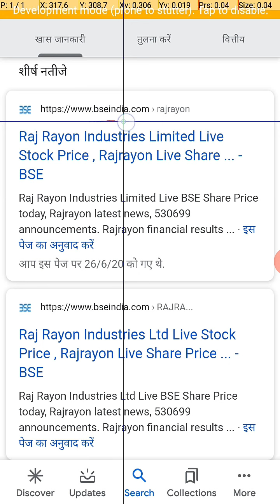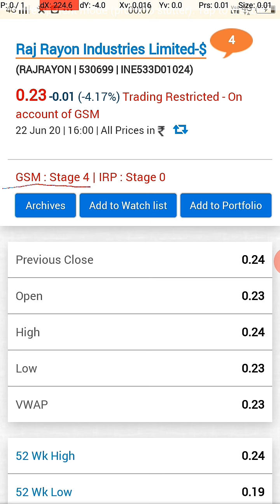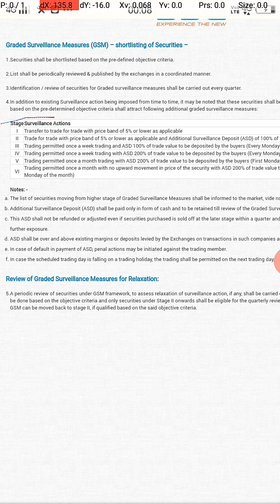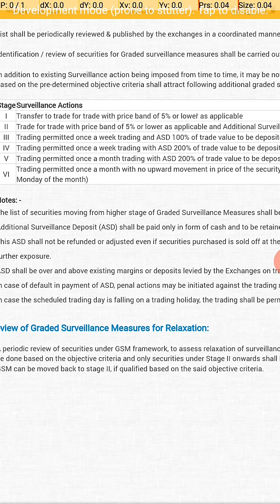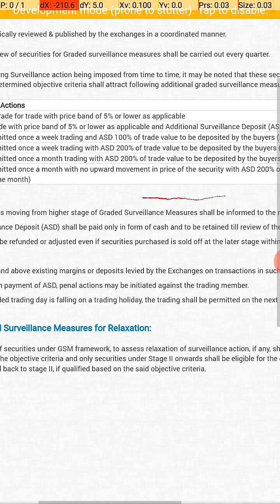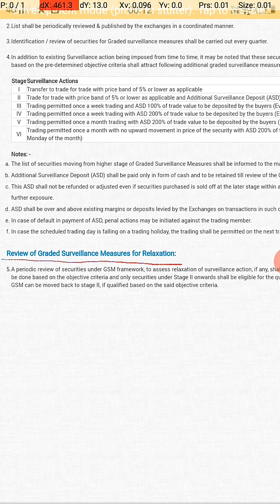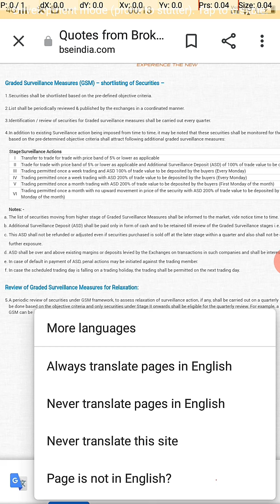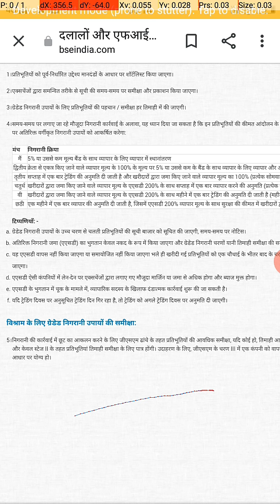Why Raj Rayon Industries ltd Trading Window Is Closed ?Moneydream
In This Video, you may know about Raj Rayon Industries Ltd, why trading window closed.